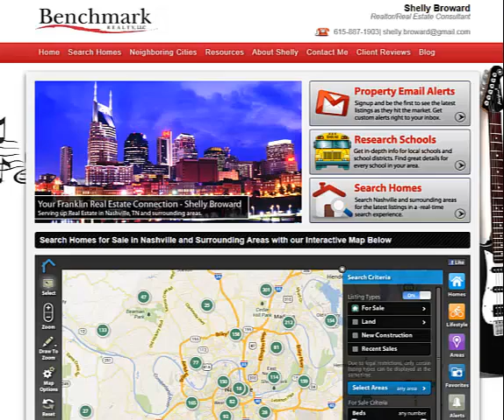Tennessee Real Estate Agent SEO Results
You don't know how many real estate agents and brokers say the same thing. Before us they never got the calls , emails and contacts like they do now. From places they didn't get before. Shelly? she didn't travel the globe for seminars, have to do geek stuff or anything the gurus these days are selling. She does real estate and we do the internet. This listing will pay her back for us AND the things she tried before us. All in less than 45 days. *your results may vary but if you follow us to the letter they may not*